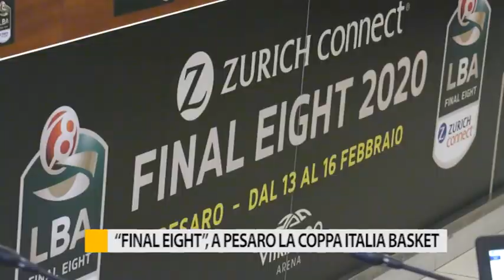"Final Eight", a Pesaro la Coppa Italia di basket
La città di Pesaro continua a richiamare i grandi eventi sportivi. A metà febbraio occhi puntati sui campi da Basket per la Final Eight alla Vitrifrigo Arena. Attesi oltre 30mila spettatori.